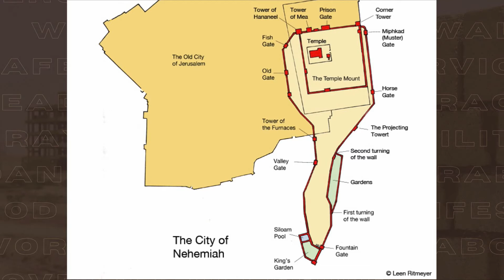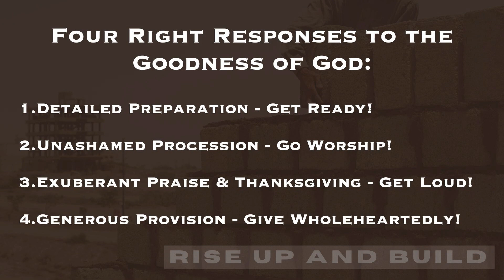Dedication Day! // Nehemiah 12:27-47 (Pastor Bryan Wise)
Let Us Rise Up and Build - June 26, 2022
Four right responses to the goodness of God
1. Detailed preparation - get ready!
2. Unashamed procession - go worship!
3. Exuberant praise - get loud!
4. Generous provision - give wholeheartedly!

» How can we show thankfulness to God for our spiritual heritage?
» Why are moments and commitments of dedication so important?
» What is your next step in light of this message?